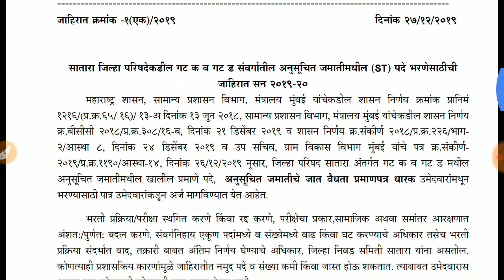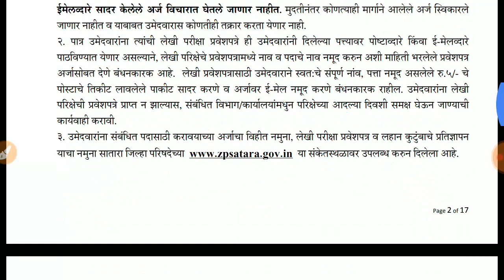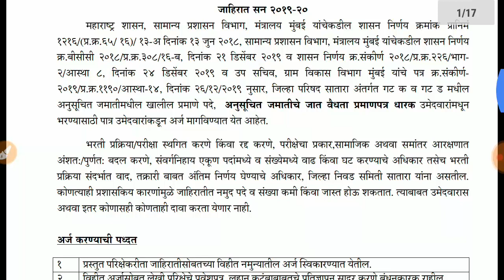ZP Satara bharti 2020 / जिल्हा परिषद सातारा भरती / ग्रामसेवक भरती, परिचर भरती, शिक्षण सेवक भरती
ZP Satara bharti 2020, जिल्हा परिषद सातारा भरती, ग्रामसेवक भरती, परिचर भरती, शिक्षण सेवक भरती, स्थापत्य अभियांत्रिकी भरती, औषध निर्माता भरती

Thanks